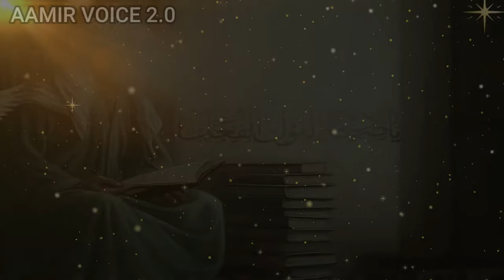Hazrat Muhammad ibn al-Hanafiyya r.a Ki Zindagi or Oladain || Mola Ali a.s Ka Subse Bahadaur Beta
Title: Hazrat Muhammad ibn al-Hanafiyya r.a Ki Zindagi or Oladain || Mola Ali a.s Ka Subse Bahadaur Beta ||

Description: Abū al-Qāsim Muḥammad ibn al-Ḥanafiyya (Arabic: محمد بن الحنفية) (15 AH – 81 AH; c. AD 637 – 700) was a son of Ali ibn Abi Talib, the 4th Rashidun caliph and the first Imam in Shia Islam. His mother was Khawla al-Hanafiyya from Bani Hanifa tribe.

🔹 Assalamu Alaikum Warahmatullahi Wabarakatuh (السلام علیکم ورحمتہ اللہ وبرکاتہ) 🔹

Welcome to [Aamir Voice 2.0], your trusted source for enriching Islamic knowledge, spirituality, and guidance in Urdu.
In this enlightening video, we explore [Brief Description of the Video Content], shedding light on the teachings of Islam and how they can positively impact our lives.

[Hazrat Mukhtar e Saqfi r.a Ki Shaksiyat Par Aik Nazar || Emotional Karbala Bayan That Makes You Cry
[10 Muharram Shahadat e Hazrat Hur Bin Yazid Tamimi a.s | Emotional Karbala Bayan That Makes You Cry
[Hazrat Uzair a.s K Waqia || Woh Nabi Jinhan 100 Saal Tak Allah Ne Mout Ki Need Me Sulai Rakha
[Hazrat Muslim Bin Aqeel a.s Ki Shahadat K Waqia || 9th Zil Hajj Shahadat Hazrat Muslim Bin Aqeel a.s
[Waqia-e-Karbala Mein Mola Ali a.s Ki Kitni Oladain Thi || Emotional Karbala Bayan That Makes You Cry
[10 Muharram Shahadat e Ali Asghar a.s || Emotional Karbala Bayan That Makes You Cry || Aamir Voice
[10 Muharram Hazrat Ali Akber a.s Ki Shahadat Ka Waqia || Emotional Karbala Bayan That Makes You Cry
[Hazrat Abu Mohjin Saqfi r.a Ka Waqia || Wo Sahabi Jo Bohat Sharab Peety Thy || Aamir Voice 2.0
[Hazrat Junaid Bagdadi r.a || Waqt Kay Pahelwan Se Wali Allah Tak Ka Safer || Aamir Voice AR || 2023
[Hazrat Malik Bin Dinar r.a or Aik Khubsurat Nojawan Ka Waqia || Emotional Story that Makes You Cry
[Hazrat Sayyiduna Zul-Bijadaein r.a || Gazwah e Tabuk Kay Phly or Ak hiri Shaheed || Aamir Voice 2.0
[Mola Ali a.s Ka Faisla || Meri Beti Hamla Hai Magar Kesy || Aamir Voice AR || 2023 || Gadeer-e-Khum
[Hazrat Khubaib Bin Adi r.a Ki Dardnak Shahadat | Emotional that Makes You Cry || Aamir Voice 2.0
[Bani Israel Ki Gaye Ka Waqia || Hazrat Musa a.s Ki Qoam Ki Badbakhti || Aamir Voice AR || 2023
[Arastu Unan K Sub Se Bara Philosopher || Magribi Science K Janam Data || Hazrat Essa as || 2023

Your support and engagement mean the world to us as we strive to spread the message of peace, love, and understanding as taught by our beloved Prophet Muhammad (صلى الله عليه وسلم) and the Quran.
May Allah (سُبْحَانَهُ وَتَعَالَى) bless you and your loved ones with knowledge, guidance, and prosperity. Ameen!
JazakAllah Khairan (جزاک اللهُ خَيْرًا) for being a part of our Islamic community. Together, let's grow in faith and understanding.